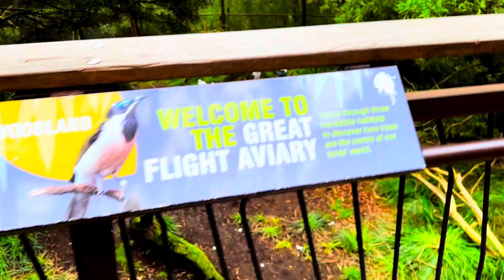Zoo Vlog Video 2023 | Punjabi Family Vlog Video | Punjabi in Australia | Punjabi Vlogs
Hello and Sat Sri Akal Ji Sariyan Nu